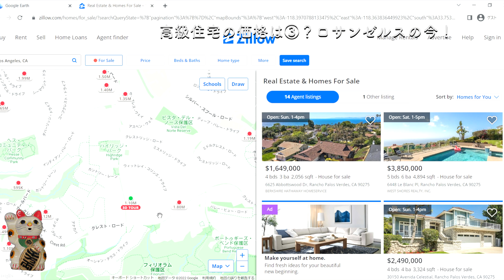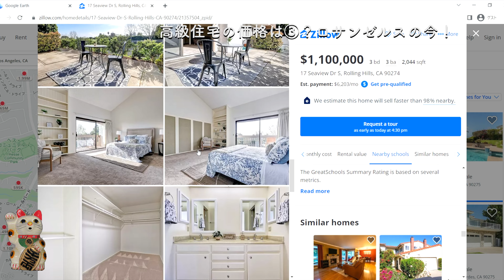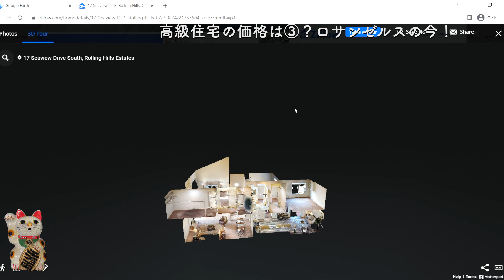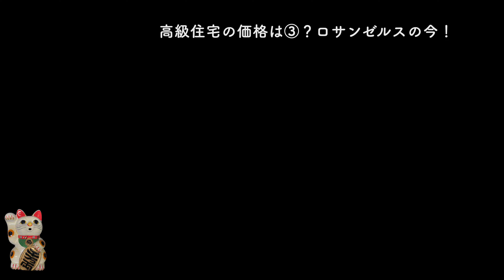【アメリカ生活】高級住宅の価格は③？訳ありか？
本日は「高級住宅の価格は③？訳ありか？」というお話です。
お孫ちゃんのサッカー応援で行ったところの住宅価格を調べてみました。
2002年アメリカ移住。
[Video equipment]
--DJI Osmo Pocket
-- Sony Xperia XA2 Ultra
-- DJI Osmo Mobile 3
-- SLIK Tripod
-- Celestron Heavy-Duty Altazimuth Tripod
-- Gosky Universal Cell Phone Adapter Mount
-- Phone tripod
-- Celestron Ultima 80 Angled Spotting Scope